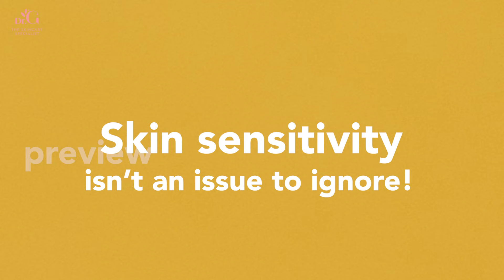Dr G Face wash